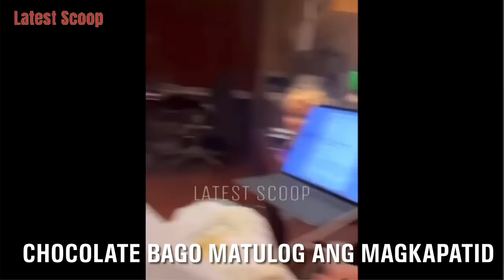KORINA SANCHEZ 58TH BIRTHDAY ❤️ DINALHAN NG CAKE NINA PEPE PILAR ANG KANILANG MAMA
~ from Instagram account of: @korinasanchez